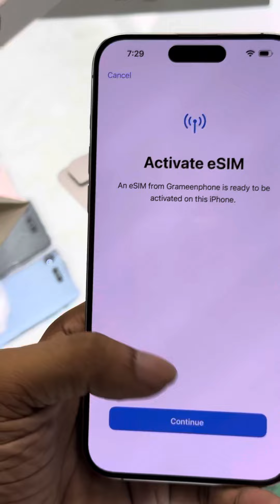How To Setup And Activate eSIM on iPhone 15 Pro Max || How to Set Up eSIM @techgallery2.0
how to set up esim iphone 15 pro max
how to set up esim iphone 15 pro max airtel
how to set up esim iphone 15 pro max robi
how to set up esim iphone 15 pro max gp
how to set up esim iphone 15 pro max banglank
how to set up esim iphone 15 pro max Teletok
iphone 14 how to set up esim
how set up esim iphone 14 pro max
how to remove esim iphone 15 pro max
set up esim iphone 15 pro max india
how to set esim in iphone 15 pro max malayalam
how to activate esim iphone 15 pro max
how to set up esim for iphone 15 pro max
set up new iphone with esim
iphone 16 pro max how to set up esim
iphone 16 pro how to set up esim
iphone 16 plus how to set up esim
iphone 16 how to set up esim
how to activate esim iphone 16 pro max
how to activate esim iphone 16 pro
how to activate esim iphone 16
how to set up esim iphone 15 pro max review
how to set up esim iphone 16 pro max
how to set up esim iphone 14 pro max
how to set up esim iphone 14
how to set up esim iphone 16 pro
how to set up esim iphone 11
how to set up esim iphone 12 pro max
how to set up esim iphone 14 plus
how to set up esim on iphone 16
how to set up esim on iphone 15
how to set up esim on iphone 14
how to set up esim on iphone 16 pro max
how to set up esim on iphone 14 pro max
how to set up esim on iphone 12
how to set up esim on iphone 16 pro
how to set up esim iphone 15 plus
how to set up esim on iphone 11 pro